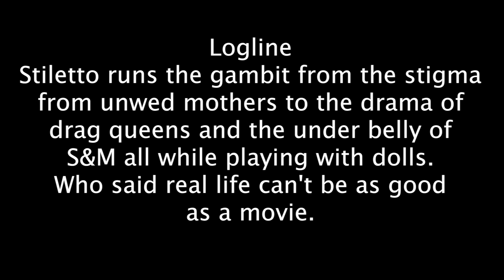Video Pitch for Stiletto, Novel by Lori Kay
Title: Stiletto

Written by: Lori Kay

Type: Novel

Genre: Crime, Horror, Mystery, Thriller, Obsession

Logline: Stiletto runs the gambit from the stigma from unwed mothers to the drama of drag queens and the under belly of S&M all while playing with dolls. Who said real life can't be as good as a movie.

Deadline: VIDEO PITCH FESTIVAL - Submit your LOGLINE/STORY PITCH and we'll make it into a movie: